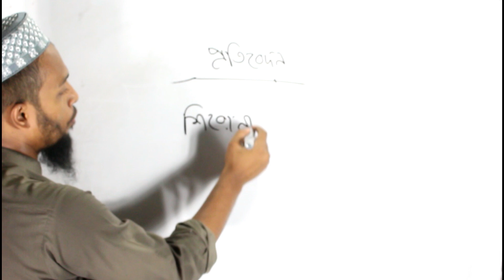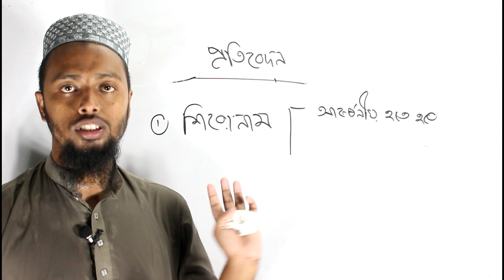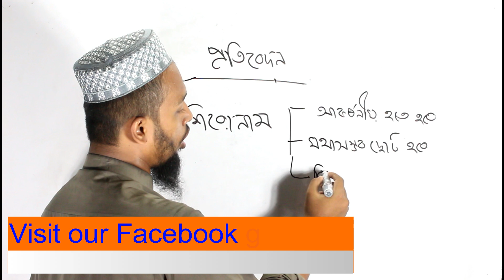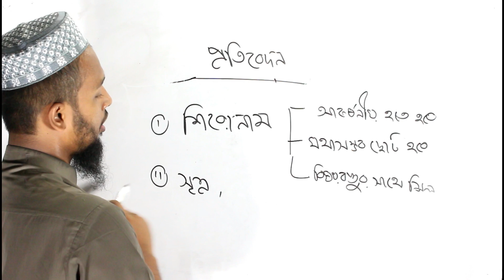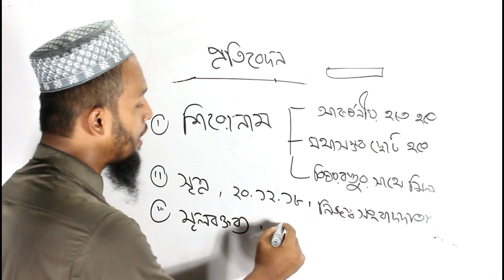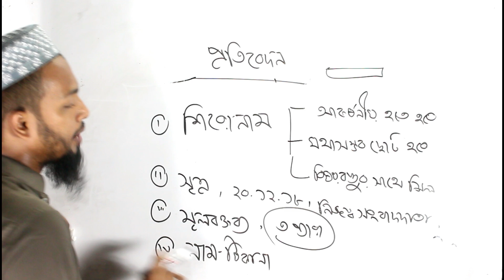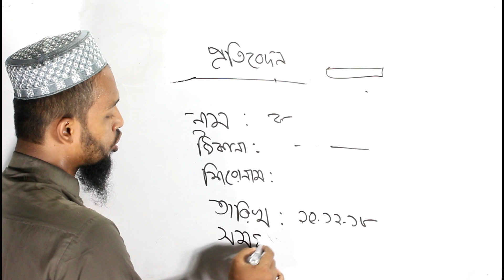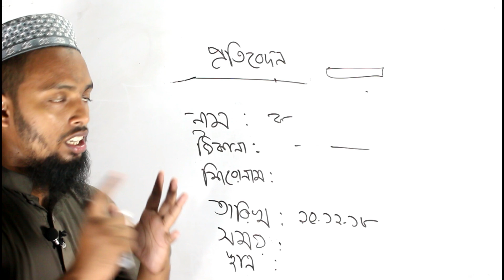প্রতিবেদন লেখার নিয়ম-২ Report Writing-2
বাংলা নির্মিতি অংশগুলোর মধ্যে প্রতিবেদন লেখার নিয়ম সম্পর্কে আমরা অনেকেই জানি না। আবার প্রতিবেদন কয়ভাবে লেখা যায় ও প্রতিবেদনের শ্রেণিবিভাগ সম্পর্কে আমাদের জানাটাও কম।
তাই এই ভিডিওতে খুব সহজেই প্রতিবেদন লেখার কৌশল সম্পর্কে বর্ণনা করা হলো। যা পরীক্ষার ক্ষেত্রে বেশ কাজে লাগবে।

Presenter : Omar Faruq
University of Dhaka